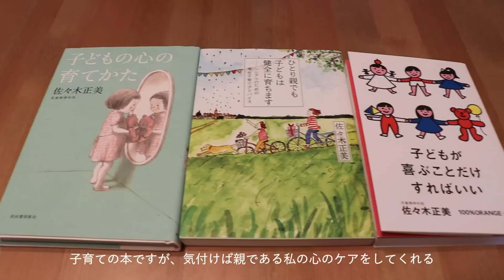ワーママ/シングルマザー/金曜日のナイトルーティン/夜ごはん作り/キッチン掃除/子どもたちが眠ったあとにしていること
二児の子育てに奮闘中のシングルマザーです。

夜ごはん作りはとにかく慌ただしいですが、子どもたちはそんな母を見て空気を読みそれぞれの楽しみを見つけてくれるからいつも助かっています。
子どもたちが眠ったあとの静かな金曜日の夜は、youtubeの編集をしたり読書をしたり、ネットサーフィンをしたり。
その時の楽しみ方でリラックスして過ごしています。

“華金を楽しむ暮らし”どうぞご覧ください。